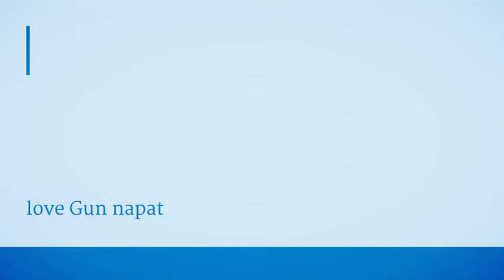love Gun napat